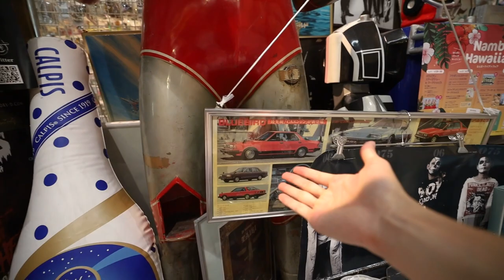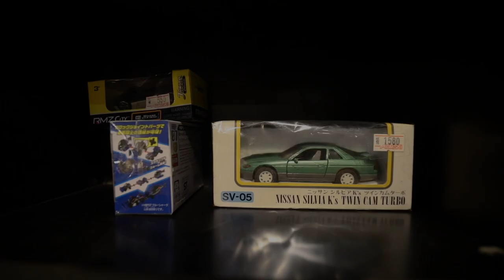Japanese ADULT Toy Store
I was exploring Osaka when I found this awesome toy store. Japan always has its surprises and this was a vintage automotive twist on a toy store. It was perfect for adults like me that love cars.

石井明美 - Cha-Cha-Cha

FILMED WITH
Camera
Lens
ND Filter